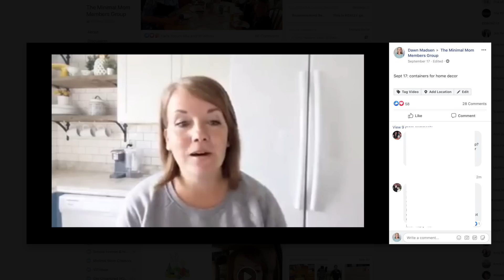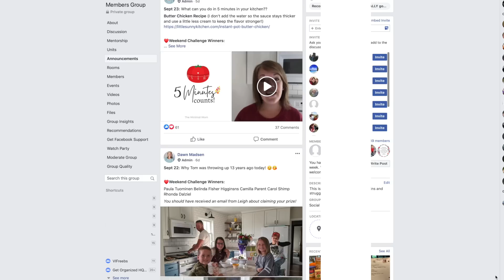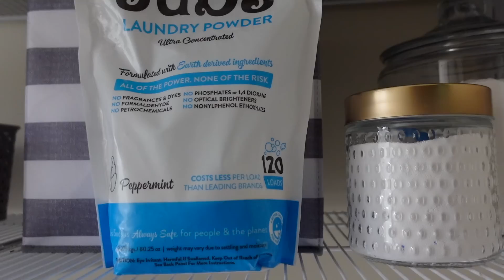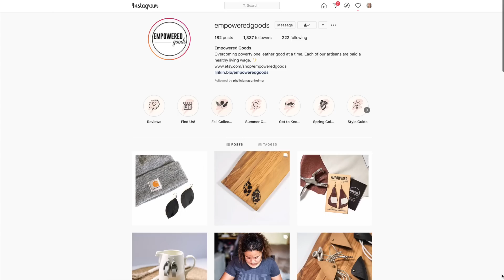The Laundry System that Changed My Life! (Minimalist Laundry Routine)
Laundry used to be such a pain in our house! Piles EVERYWHERE! But not anymore! We've found a laundry system that works for us and practically runs itself. There was one BIG change we had to make to our laundry routine-- and that probably accounts for 90% of the success!

E M P O W E R E D   G O O D S   G I V E   A W A Y :
Find the posts on Instagram or Facebook to enter!

D E C L U T T E R I N G   M E M B E R S H I P   G R O U P :

Looking for support on the decluttering, simplifying & minimizing journey? Need some extra encouragement to reach your goals?? This might be for you!!

Molly's Suds
Drying Rack